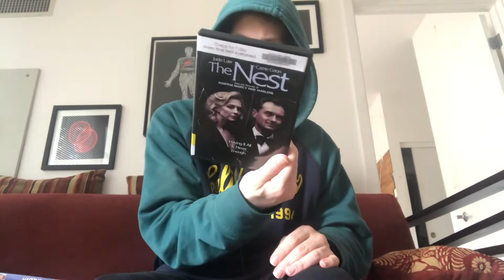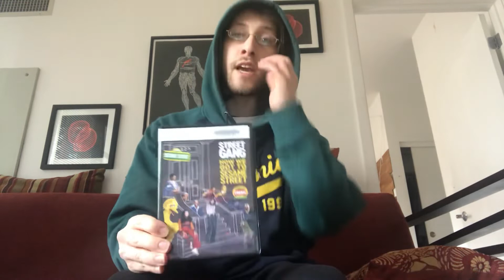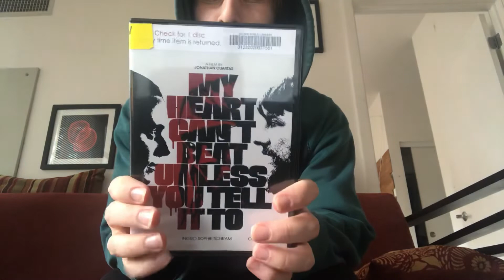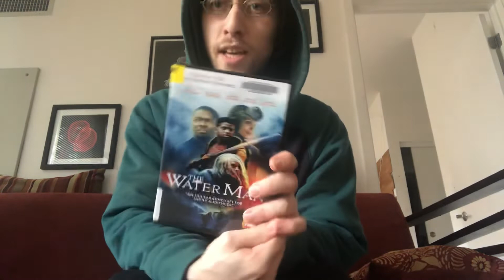Movie Reviews & Observations #106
Movie reviews and observations April movies from 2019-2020.